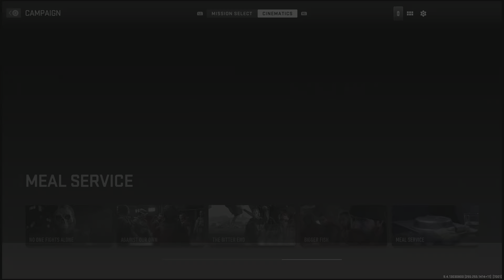Modern Warfare 2 SECRET CINEMATIC SCENE PS5 Resolution Mode 4k HDR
The FINAL CINEMATIC scene in Call of Duty Modern Warfare 2 recorded on the PS5